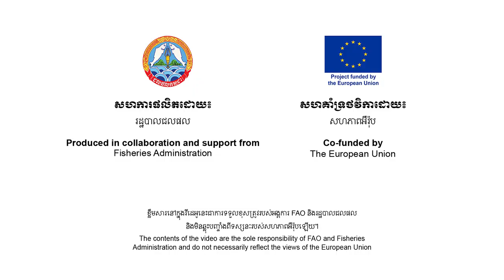Gender Equality in the Fisheries Sector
Women and men play important roles throughout the fish value chain, and also for the conservation of aquatic resources. However, there is little recognition of women’s valuable contribution to the fisheries sector. Women glean and collect seafood from the mangroves. Women clean and process the fish. Women sell fish products in the markets. Yet much of the fishing-related work that women do is neglected. Their roles, needs and constraints are mostly invisible.